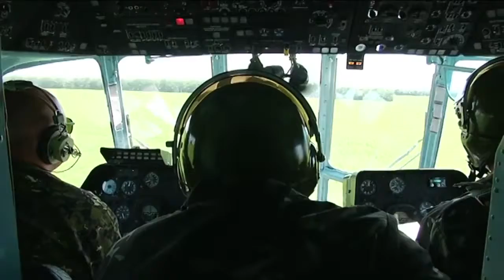Олександр Турчинов: Маріуполь надихає на звільнення від окупантів усієї нашої землі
Секретар Ради національної безпеки і оборони України Олександр Турчинов разом з Міністром внутрішніх справ Арсеном Аваковим та керівництвом Донецької області відкрили пам'ятник загиблим бійцям під час звільнення Маріуполя.
Присутні вшанували хвилиною мовчання загиблих у зоні проведення АТО співробітників міліції, бійців Нацгвардії та збройних сил України.
На урочистому мітингу, присвяченому Дню визволення Маріуполя, Олександр Турчинов наголосив, що головним завданням, поставленим військовим під час звільнення міста, "було не допустити, щоб жодна цивільна особа постраждала під час операції".
"Ризикуючи життям, наші герої гідно виконали це завдання. Сьогодні Маріуполь є прикладом стійкості та незламності, і надихає на звільнення від окупантів усієї нашої землі", - сказав він.
Секретар РНБО наголосив, що символічним є те, що сьогодні центральну площу міста, яка носила ім'я "більшовицького тирана, перейменували на площу Свободи". "І саме на цій площі Свободи ми святкуватимемо звільнення всієї нашої землі", - підсумував Олександр Турчинов.
Одразу після урочистого мітингу та спілкування з жителями міста, Секретар РНБО поїхав на передній край сектору, де найбільш активно відбувається військове протистояння.

Приєднуйся!